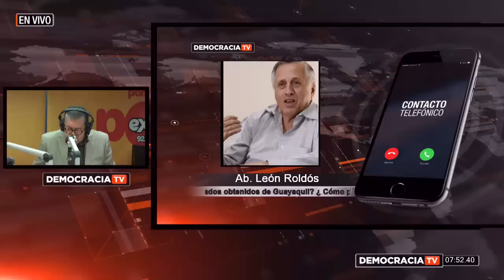Revista Informativa Democracia: ¿Cómo se entiende los resultados obtenidos en Guayaquil?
Dr. Sebastián Mantilla
Dr. César Montufar
Periodista Marlon Puertas
Dr. Enrique Herrería vía telefónica
Abg. León Roldos vía telefónica

Tema: ¿Cómo se entiende los resultados obtenidos en Guayaquil?